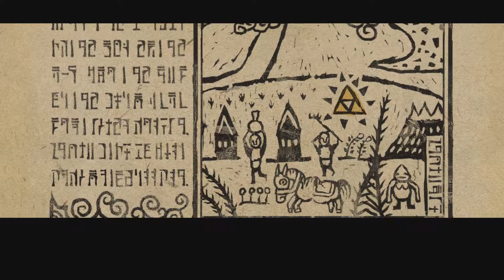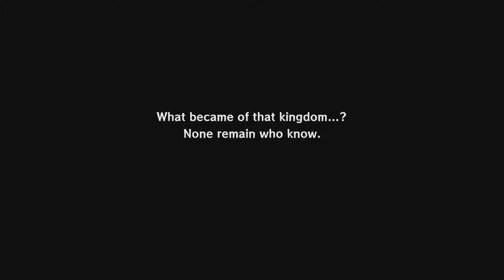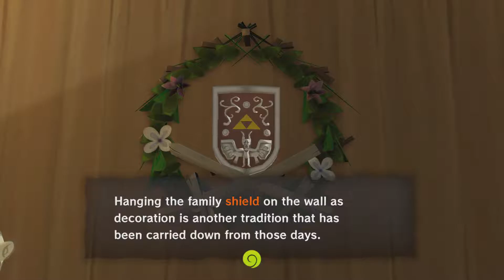Wind Waker HD - Part 1 - A Clothes Thing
Welcome to my new Let's Play! I haven't tried doing two at once before, so let's see how it goes!

This time, I start the second quest, wrangle some pigs, receive some dubious clothing, and get a hand-me-down sword.